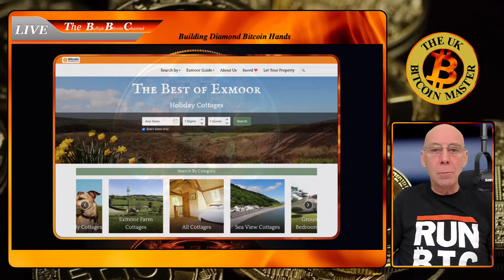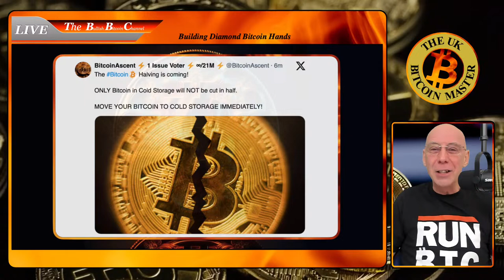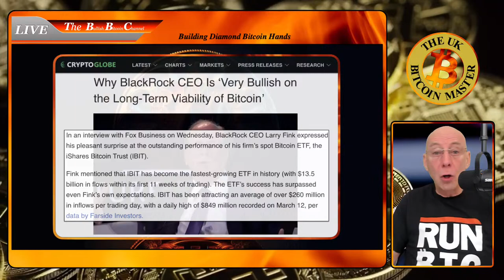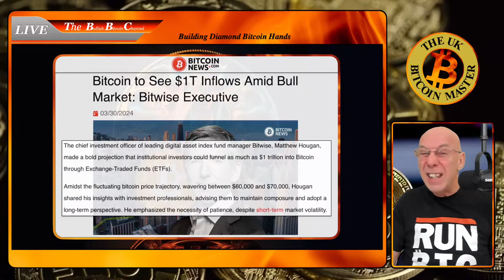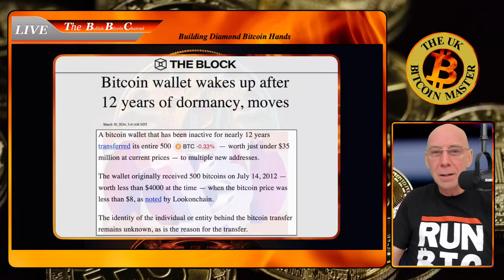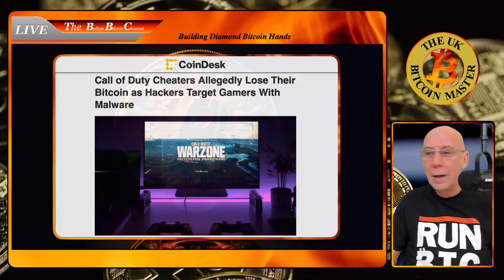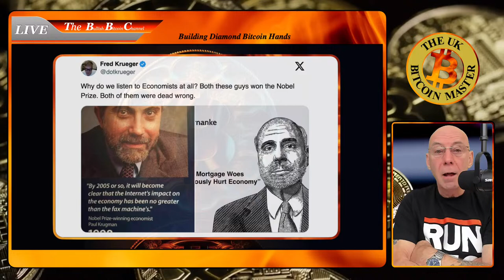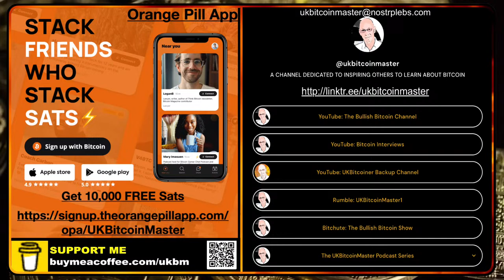🇬🇧 BITCOIN | Everything looking so crazy bullish to the upside right now!!!! (Ep 607) 🚀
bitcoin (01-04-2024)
What’s making the headlines in Bitcoin - SO bullish to the upside.
Video of the day - We are STILL so crazy early - Volatility is a Wall St game!
MY VIEWS ARE MY OWN AND I MAKE NO PREDICTIONS OR GIVE ANY FINANCIAL ADVICE, SO DO YOUR OWN RESEARCH BEFORE INVESTING ANYTHING... & ONLY INVEST WHAT YOU COULD AFFORD TO LOSE!

Nostr Public key:
npub13kgncg54ccmnmvtljvergdvrd7m06zm32j2ayg542kaqayejrv7qg9wp2s